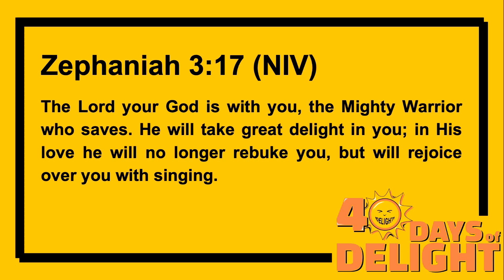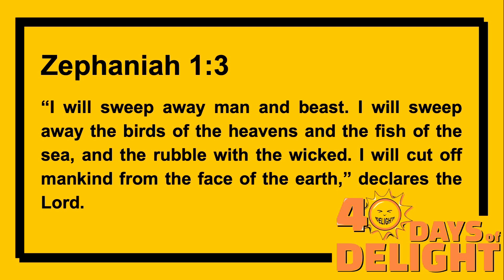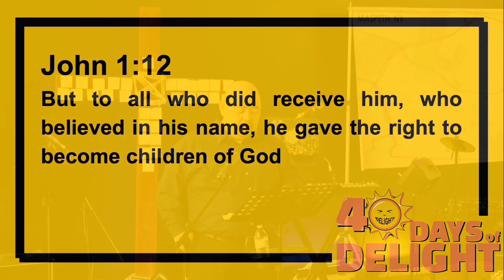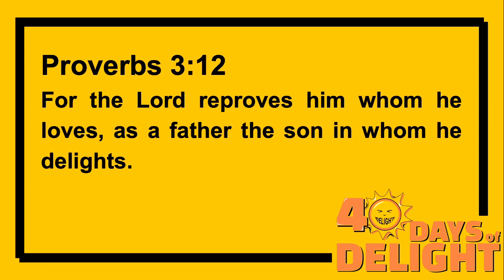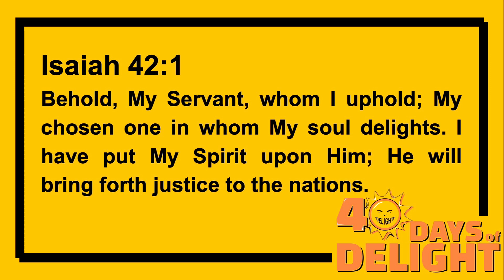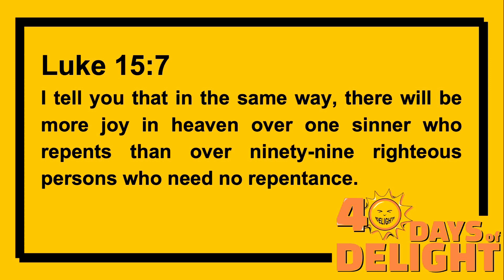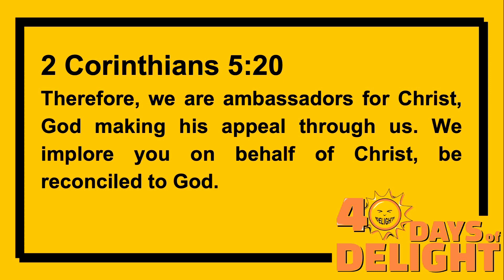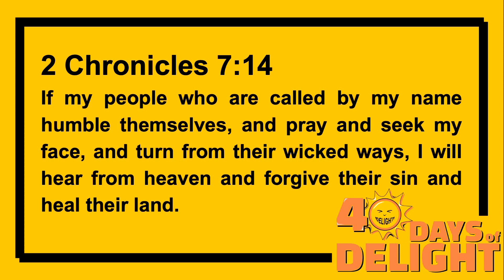Delight In God's People | 40 Days of Delight Message 5 | Dennis Pobre | Woodside NYC | 04.03.22